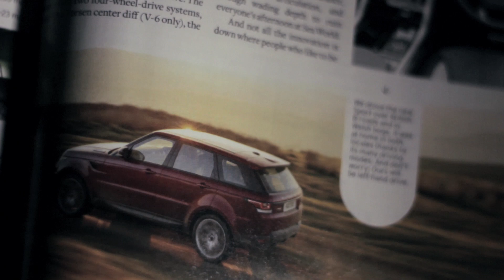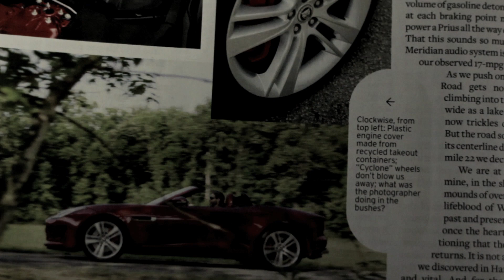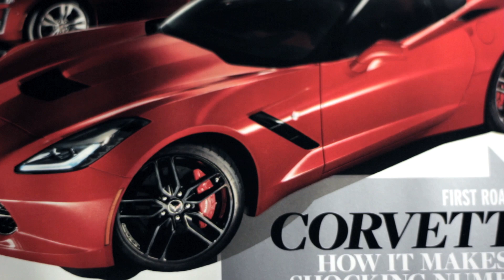CAR and DRIVER September Issue Discussion - C7 Corvette, Chevy Silverado, Jaguar F-Type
The editors of Car and Driver sitting on some tires, discussing the stories in the September 2013 issue of the magazine.
00:15 - Land Rover Range Rover Sport
01:03 - Jaguar F-Type
02:33 - Chevy Silverado, Ram 1500, Ford F-150
04:45 - General Motors Quality
05:40 - Chevy C7 Corvette

EDITORS:
Eddie Alterman - Editor-in-Chief
Daniel Pund - Deputy Editor
Don Sherman - Technical Director